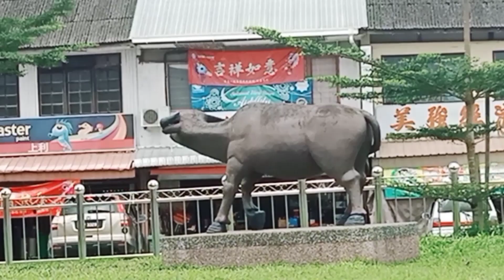Viral! Kerbau terkejut!!!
A buffalo statue in a small town in Sarawak has gone viral online for its extremely unusual facial expression.